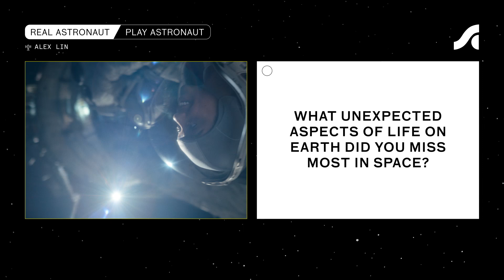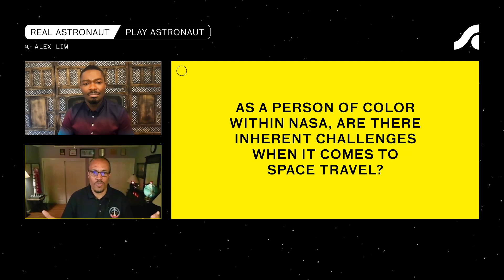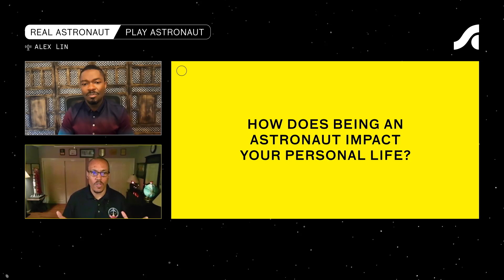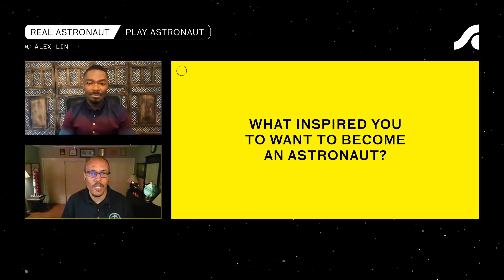Real Astronaut / Play Astronaut: Alvin Drew & David Oyelowo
Real Astronaut / Play Astronaut is our new series pairing real-life space travelers with famous actors who have played astronauts in movies and TV. In this premiere episode, two-time Space Shuttle astronaut Alvin Drew is joined by Selma, Lincoln, and Rise of the Planet of the Apes alum David Oyelowo to discuss space exploration, culture, and David's new movie, The Midnight Sky.